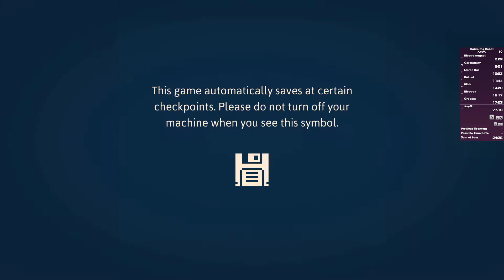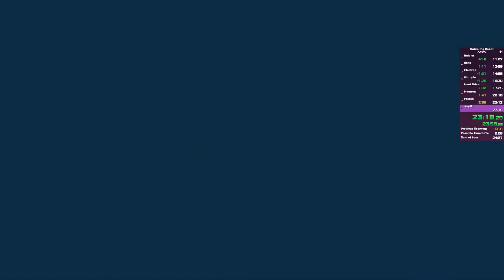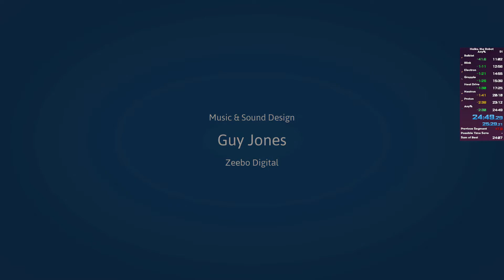Haiku, The Robot Any% Speedrun in 24:49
lost a minute to wr in the first three splits
timesave for next run i guess